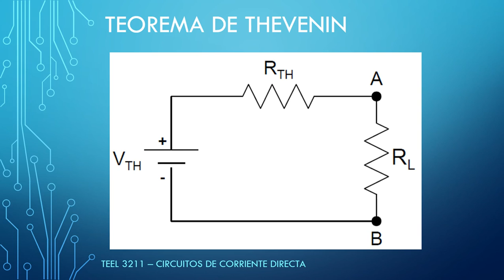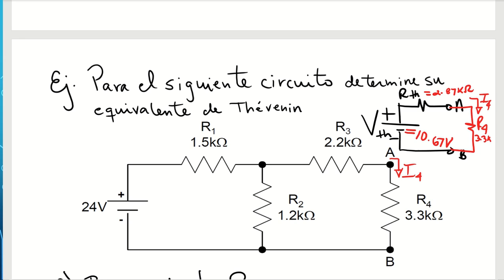TEEL 3211 - Teorema de Thevenin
Se discute el teorema de thevenin para resolver circuitos de corriente directa.